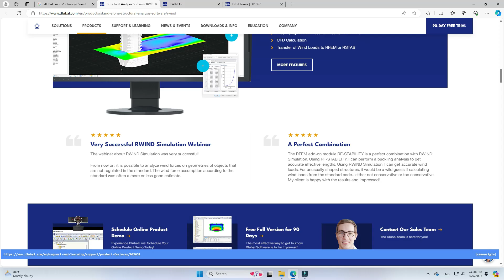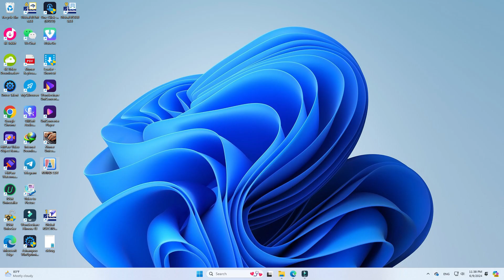How to install Dlubal RWIND 2.04.0130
1. The YouTube channel dedicated to Dlubal RWIND 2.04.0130 offers a comprehensive look into the latest version of this powerful wind simulation software. Viewers can expect detailed tutorials, demonstrations, and case studies showcasing the capabilities of RWIND 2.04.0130 in analyzing wind effects on structures. Whether you are a seasoned engineer looking to enhance your wind analysis skills or a student interested in learning more about structural engineering, this channel provides valuable insights and practical knowledge on utilizing RWIND 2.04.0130 effectively.

2. The content on this YouTube channel is designed to cater to a wide range of audiences, from beginners to advanced users of Dlubal RWIND 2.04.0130. Through step-by-step guides and real-world examples, viewers can learn how to set up wind load simulations, interpret results, and optimize their structural designs for wind resistance. Additionally, the channel covers the latest updates and features of RWIND 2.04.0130, ensuring that viewers stay informed about the advancements in wind engineering technology.

3. In addition to educational content, the YouTube channel also fosters a community of like-minded individuals who are passionate about structural analysis and design. Viewers can engage with the content creators and fellow subscribers through comments, discussions, and Q&A sessions, creating a collaborative learning environment. Whether you are seeking professional development or simply curious about the capabilities of Dlubal RWIND 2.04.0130, this channel serves as a valuable resource for expanding your knowledge and skills in the field of structural engineering.